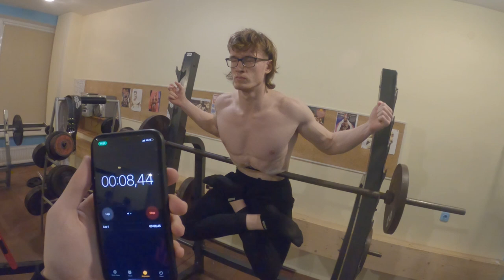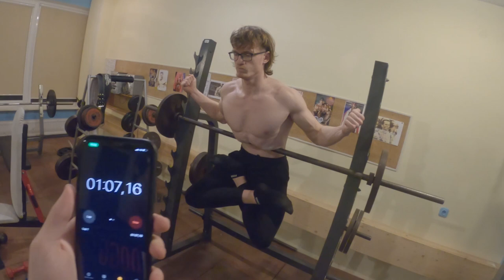Kā es uzstādīju pasaules rekordu un pārspēju to?!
I beat the previous world record of 1:12 set by myself to a 2:03 record on the "Ribcage Demon" hold